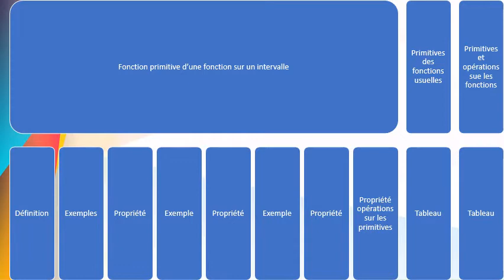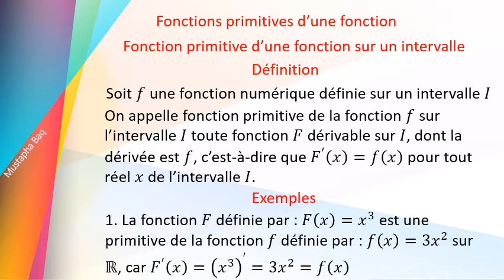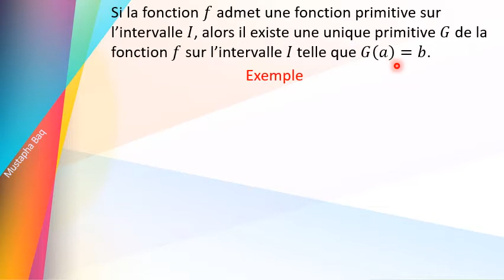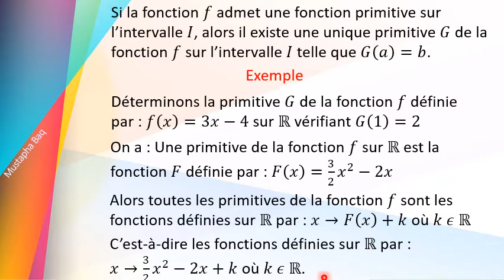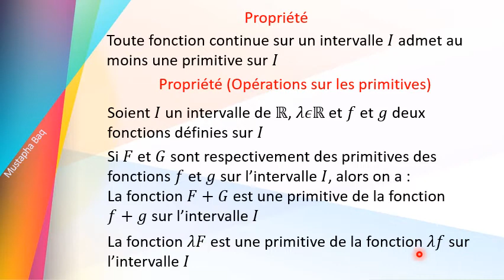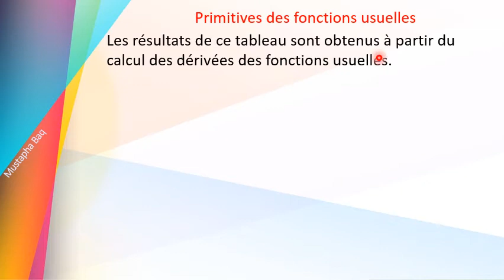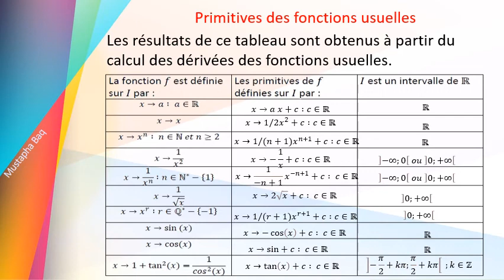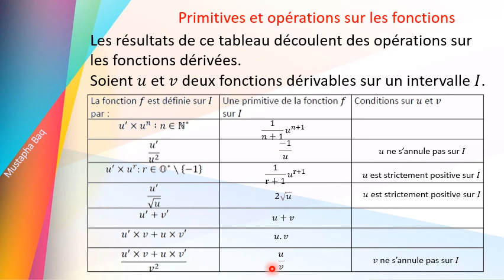Dérivation et ses applications - Etude de fonctions - Partie 06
Les pimitives